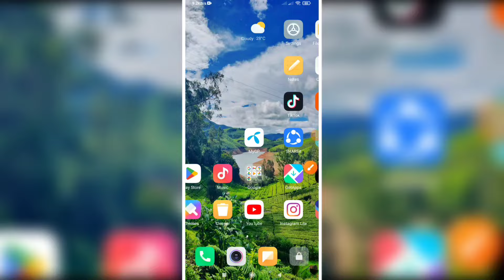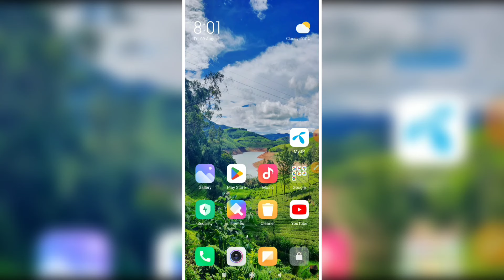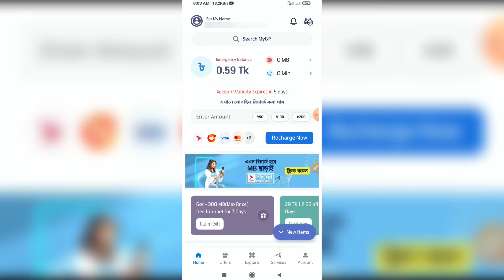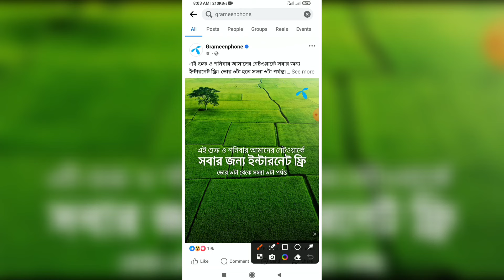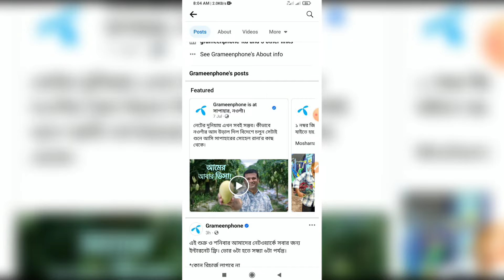💥জিপি সিমে ফ্রি ইন্টারনেট💥 (সবার জন্য) ১০০% গ্যারান্টি | GP Free Net 2024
💥জিপি সিমে ফ্রি ইন্টারনেট💥 (সকাল ৬টা থেকে সন্ধা ৬টা পর্যন্ত) ১০০% সবার চলবে | GP Free Net 2024